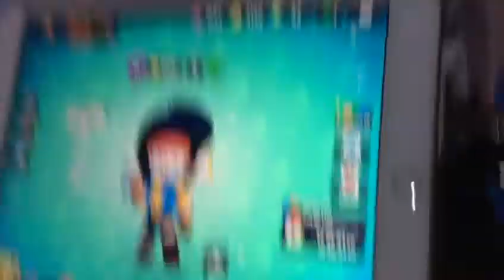VID 20220109 ilkvideom